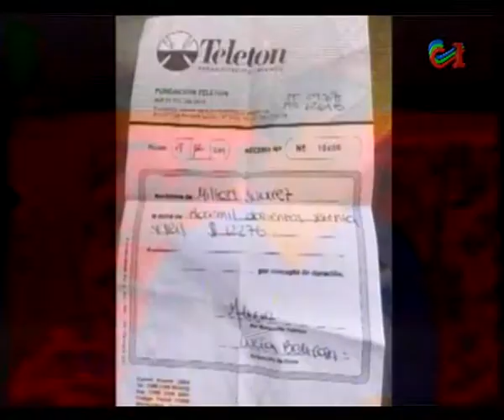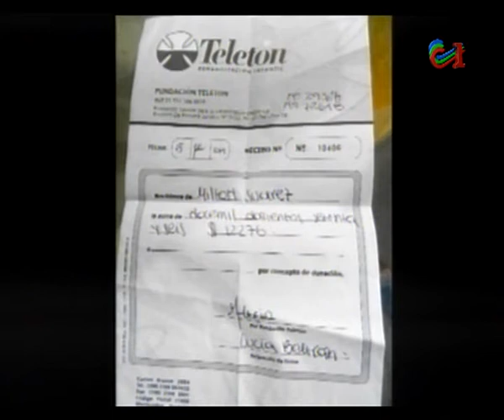TELETON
La solidaridad de nuestro pueblo quedo de manifiesto una vez más.
La Te le ton  recaudo  119 millones de pesos al tiempo que  mediante alcancías en Melo se recolecto  una suma cercana a los 200 mil pesos.
Quienes se pusieron al hombro la tarea destacaron y agradecieron el apoyo de la población.